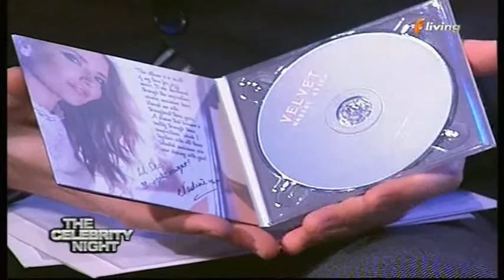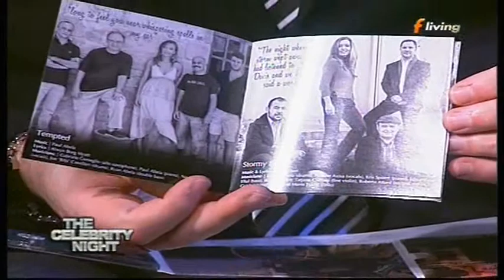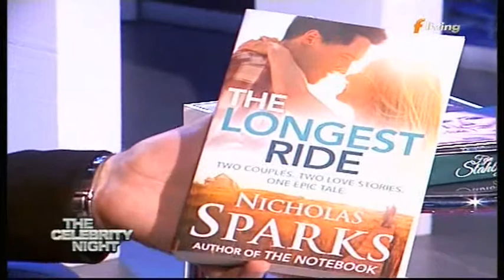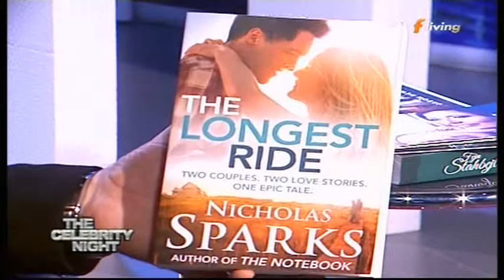Nadine Axisa Interviewed on The Celebrity Night